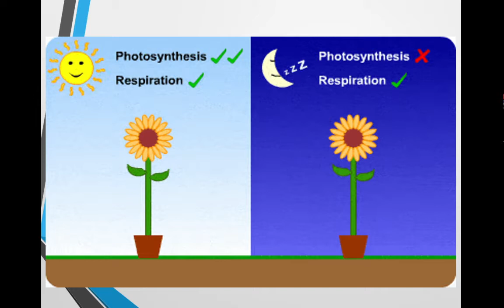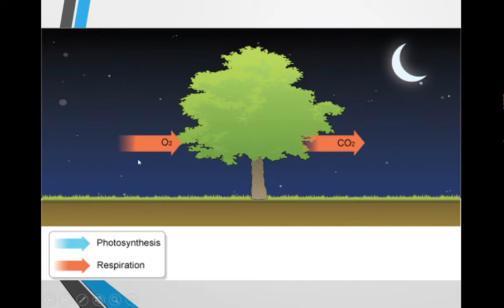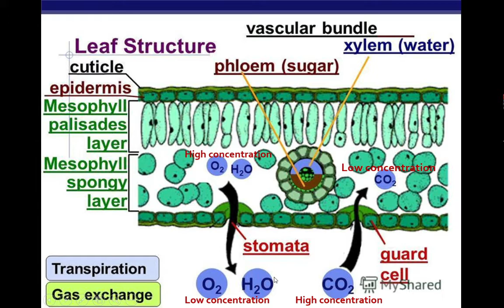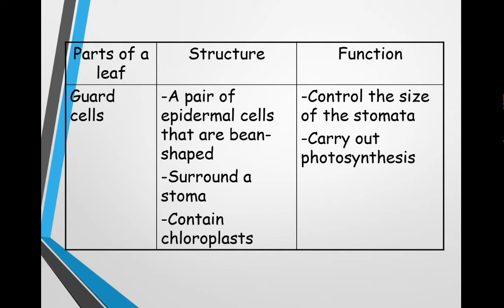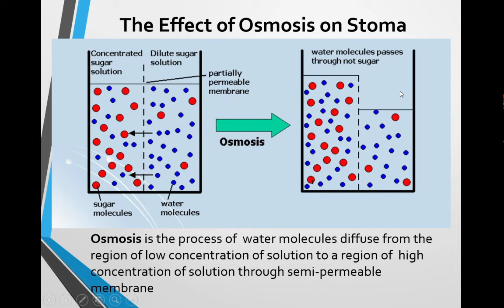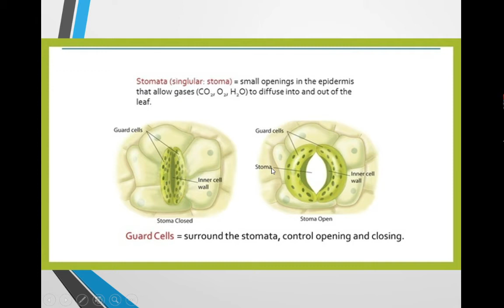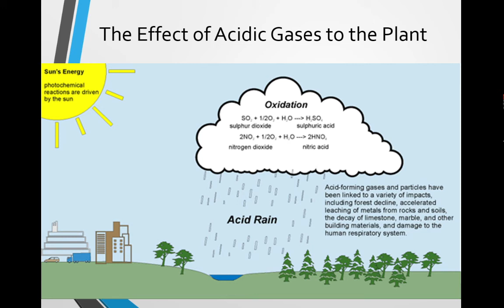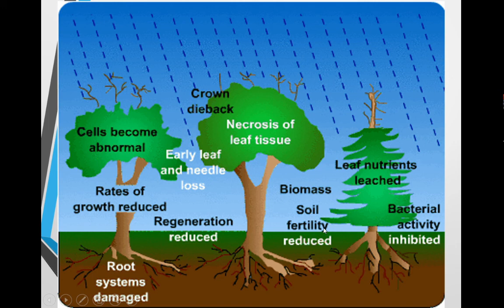CHAPTER 2.5 RESPIRATION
Science Form 3 Chapter 2.5 Gaseous Exchange in Plants